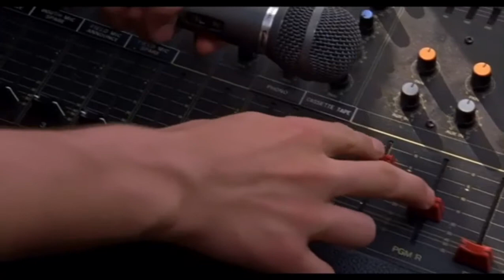10 things I hate about you- Patrick singing for Kat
10 things about you
1999 drama/ teen film
director: Gil Junger
cast: Heath Ledger, Julia Stiles, Larisa Oleynik, Joseph Gordon-Levitt
song: can’t keep my eyes off you- Frankie Valli & the four seasons